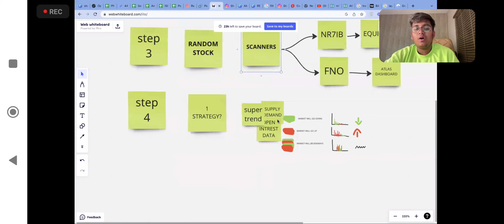30 May 2023